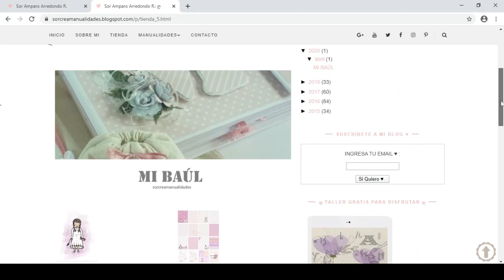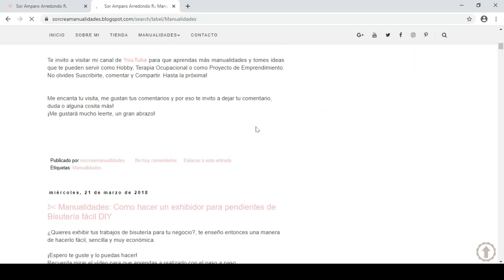✄ RECURSOS DIGITALES PARA SCRAPBOOK FREE ✄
En el vídeo de hoy te doy la bienvenida nuevamente a mi canal, luego de mucho tiempo sin saludarte, quiero que pases por mi blog sorcreamanualidades donde encontrarás algunos recursos digitales para scrapbook free, mi contribución a estos momentos de contingencia. Disfrútalo como Hobby, Terapia ocupacional o como Proyecto de Emprendimiento.

ღ Espero te Guste, sea de gran Utilidad y lo Disfrutes ღ
Escucha música sin anuncios con YouTube Premium
Canción: Happy Life
Artista: Shadow Killerbone, Maxim Hristozov
Álbum: Unlimited Access